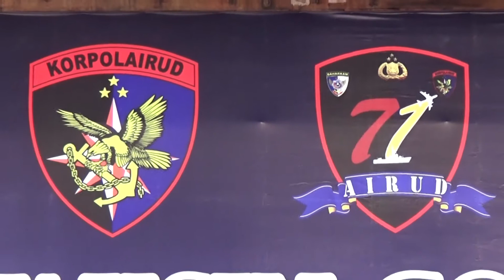CENDERAWASIH LIVE 18/11/2021 - DIT POLAIRUD POLDA PAPUA GELAR VAKSINASI DALAM RANGKA HUT AIRUD KE-71